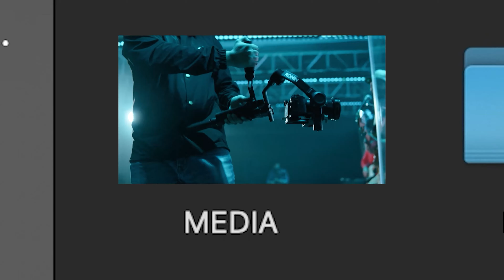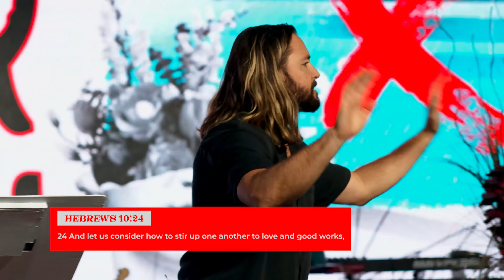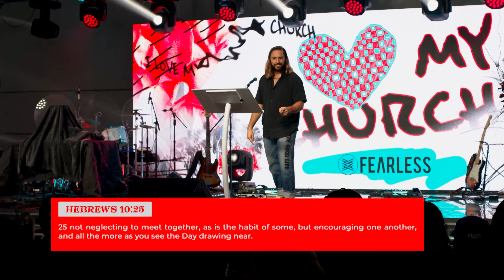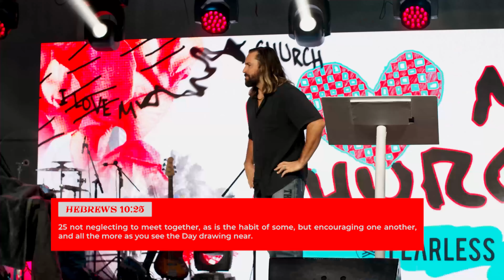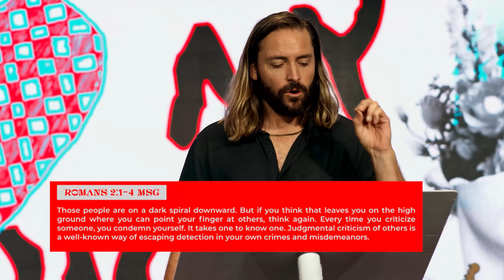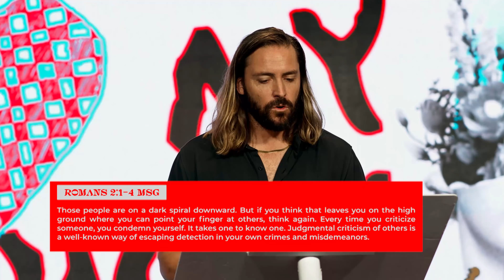I Love My Church | Pastor Jeremy Johnson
Milkshakes I Love My Church | Pastor Jeremy Johnson
Join us LIVE at Fearless La for today's worship experience!

New to Fearless?
Gave your life to Christ today?